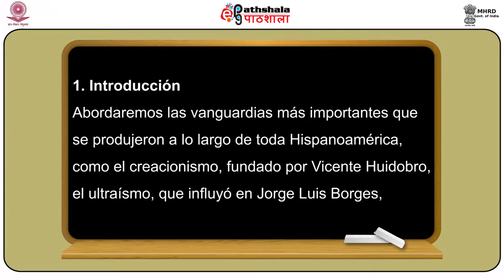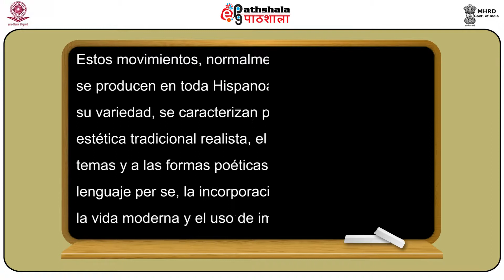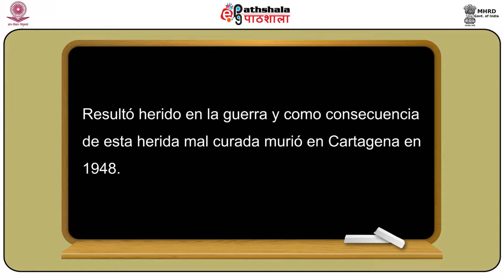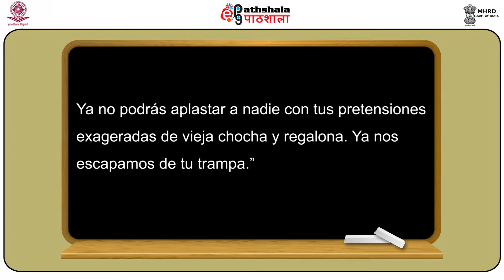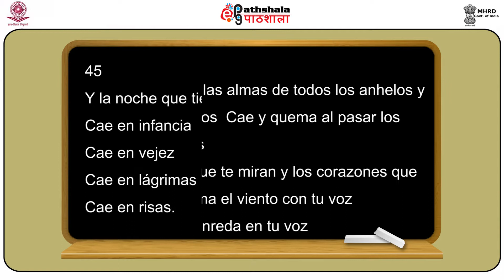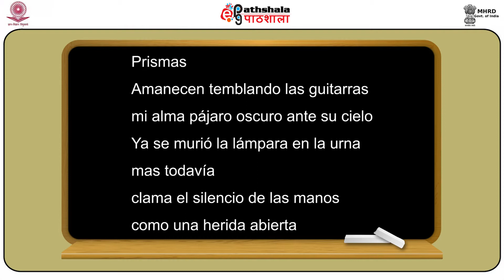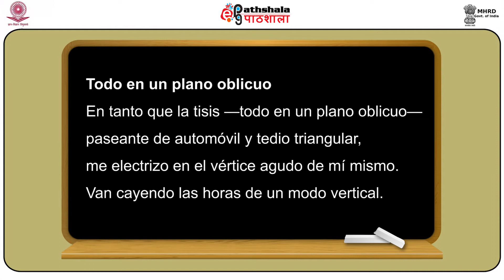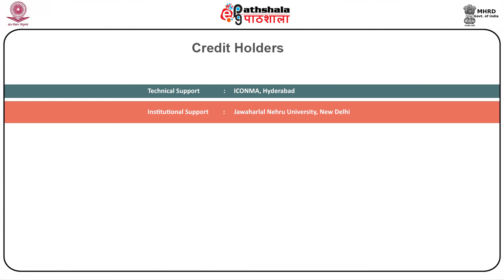Las vanguardias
Subject:Spanish
Paper:.Literatura hispanoamericana II